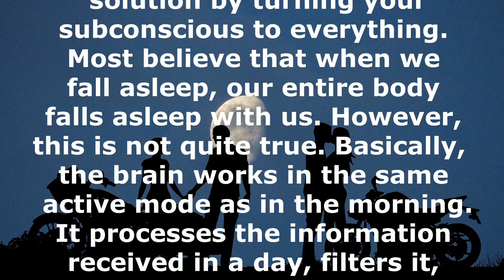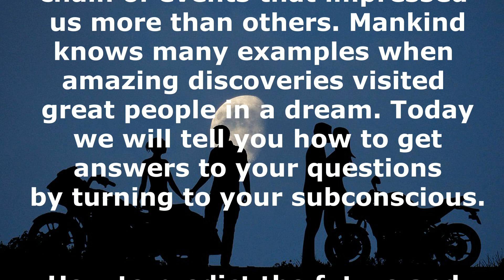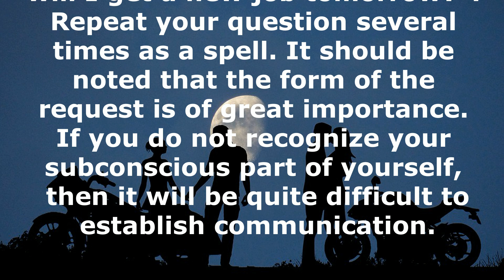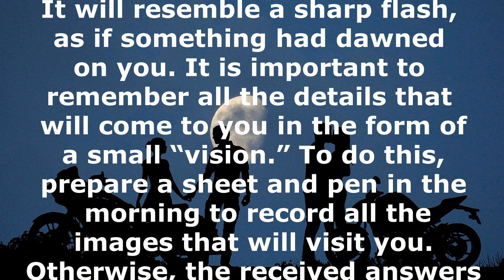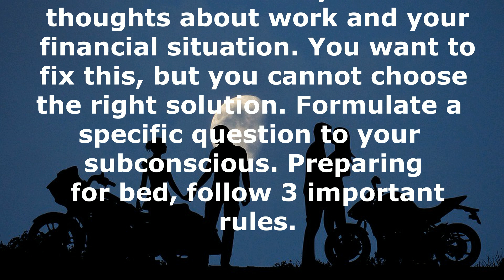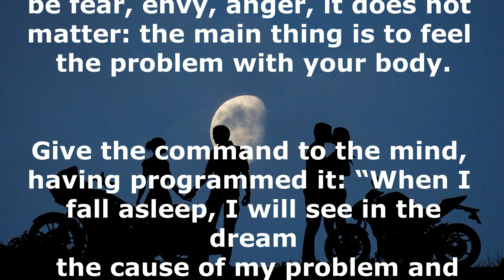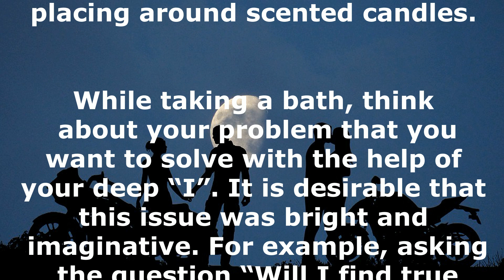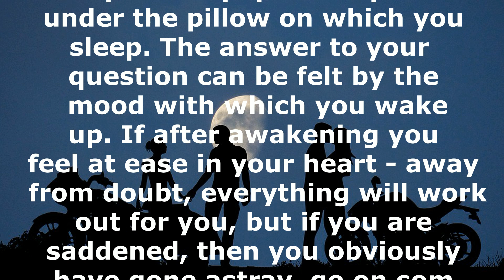How to get an answer to a question in a dream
Life difficulties often drive us crazy. However, you can always find the right solution by turning your subconscious to everything. Most believe that when we fall asleep, our entire body falls asleep with us. However, this is not quite true. Basically, the brain works in the same active mode as in the morning. It processes the information received in a day, filters it, focusing on more significant information. While we sleep, our brain completes a logical chain of events that impressed us more than others. Mankind knows many examples when amazing discoveries visited great people in a dream. Today we will tell you how to get answers to your questions by turning to your subconscious.
Dreams - guides that allow a person to connect to the information field. It is the information that is stored in the subconscious that gives hints, helps to look into the future and get answers to really important questions. However, you should not ask a question for the sake of curiosity - it should be important for you at this particular moment.